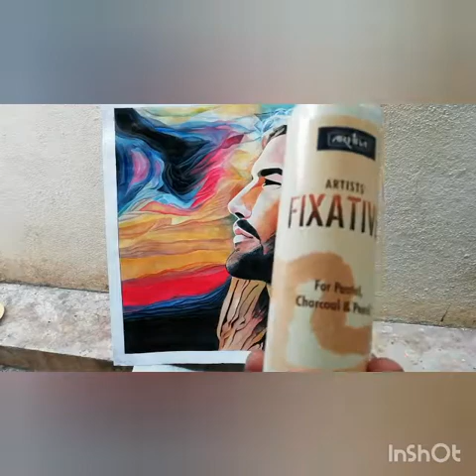Using Spray fixative for watercolour paintings